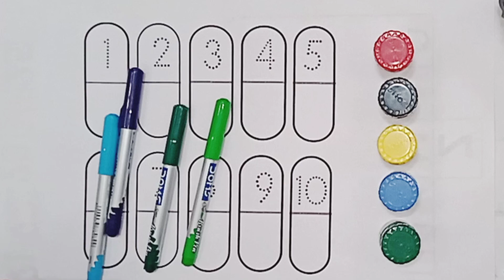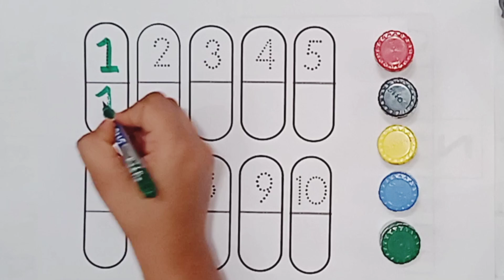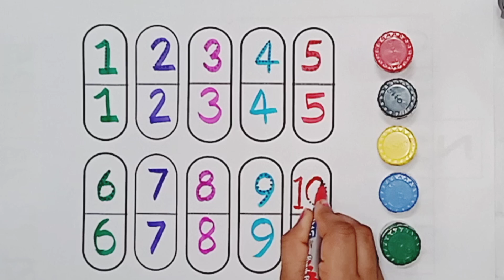count 1 to 100 | learn count | number song 1 to 100 | one to hundred counting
Count to 1-100 | Learn Counting | Number Song 1 to 100 | One To Hundred Maths Lesson - Arithmetic

A number is a mathematical object used to count, measure, and label. The original examples are the natural numbers 1, 2, 3, 4, 5,6,and so forth. A written symbol like “5” that represents a number is called a numeral. A numeral system is an organized way to write and manipulate this type of symbol, for example the Hindu–Arabic numeral system allows combinations of numerical digits like “5” and “0” to represent larger numbers like 50. A numeral in linguistics can refer to a symbol like 5, the words or phrase that names a number, like “five hundred”, or other words that mean a specific number, like “dozen”. In addition to their use in counting and measuring, numerals are often used for labels (as with telephone numbers), for ordering (as with serial numbers), and for codes (as with ISBNs). In common usage, the number may refer to a symbol, a word or phrase, or a mathematical object

Calculating your daily budget  transportation,  Telling time you spent on work or school

1 to 100 Counting in spelling
Counting
Numbers names 1 to 100 writing
number names 1 to 100
number name
English counting from 1 to 100 with spelling
English counting one to hundred
English counting 1 to 100
Numbers
Learn numbers
Queries solved.
1. Count to 1-100 In English
2.Counting to 1-100 In English
3.1 to 100 Number Song
4. one to hundred
5. learn counting 1 to 100
6. Count to 1-100
 One to 100 in spelling
 1 to100
one two
nursery Rhymes
hindi rhymes
kids video
kids song
 maa Tara educational
One to hundred counting
1 to 100 counting
one to hundred counting in English
1 to 100 counting in English
number name
1 to 100 number
number 123
1 se 100 Tak ginti